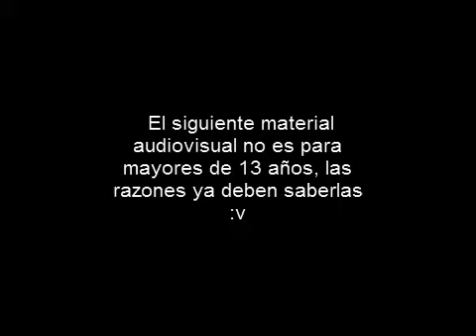Mega Mario X Cap 13 Flappy Mario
Al menos no hay tantos pinchos